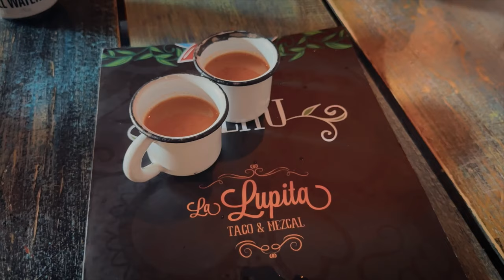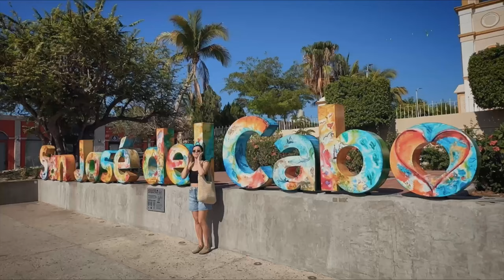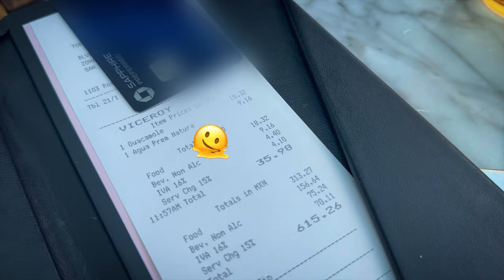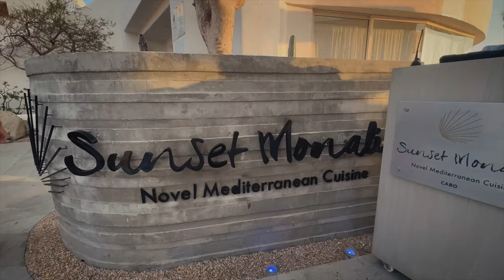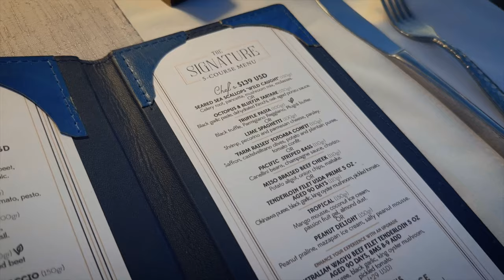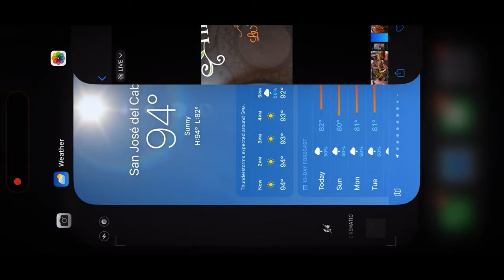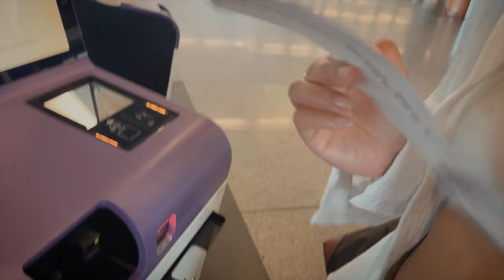san jose del cabo 🇲🇽 | anniversary trip, viceroy hotel, la lupita, sunset monalisa, animalón, acre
hi everyone!

we’re back with another travel vlog! we celebrated our anniversary in cabo this year- it was short, but sweet. definitely a place we would love to revisit.

robbie did such a great job at surprising me 🥲

to robbie,

i’m forever grateful to have you in my life. you make me feel the luckiest girl. thank you for being you and all that you do.

~accomodations:
drift hotel
viceroy cabo

~eateries:
la lupita
coffee lab
sunset monalisa
acre
animalón
nido
clase azul
el fish & grill
omakai